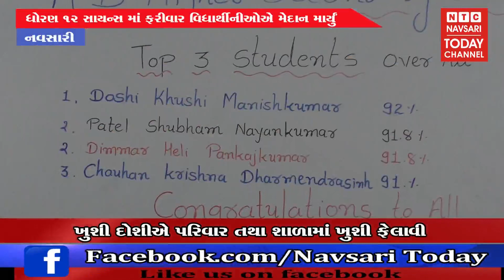નવસારી - ધોરણ ૧૨ સાયન્સ માં ફરીવાર વિધાર્થીનીઓએ મેદાન માર્યું